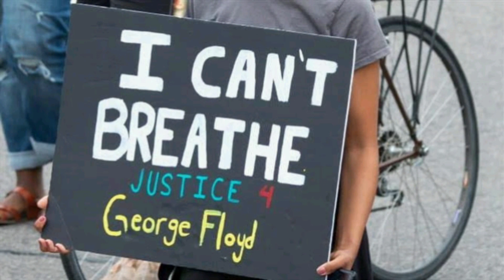I can't Breathe - jorge floyd tribute 🙏🏿🇧🇷🇺🇸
I can't see the sun
Where is the true love
I just want to back home

All we are saying
Is give peace a chance
Is black lives matter

Não consigo respirar
 Não consigo ver o sol
 Onde está o verdadeiro amor
 Eu só quero voltar pra casa

 Tudo o que estamos dizendo
 É dar uma chance à paz
 A vidas negra é importam